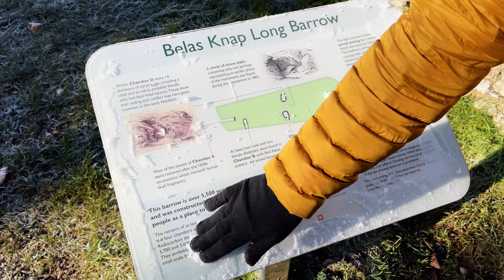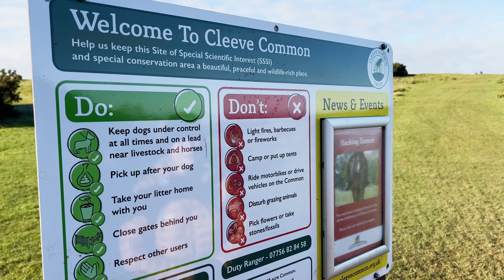Cleeve Hill and Belas Knap circular walk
What a stunning November day for a walk in the Cotswolds. We started near Belas Knap, a neolithic long barrow dating back 5500 years. After exploring the Belas Knap site we headed on over Cleeve common to Cleeve Hill where we were treated to views over Cheltenham, the Severn Vale and across to the Malvern Hills.  After stopping for lunch by an old disused stone quarru, we made our way back, picking up a bit of the Cotswold Way past Postlip Hall and Tithe Barn.